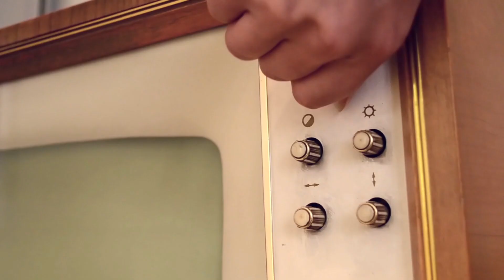D`ale adminitratiei - Despre politica si administratie la Ulmeni